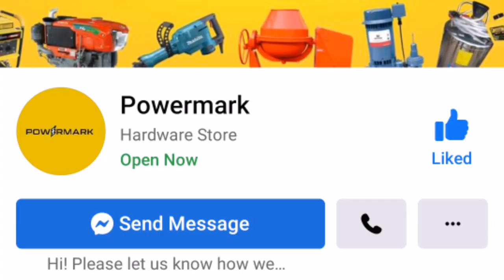MAKITA Jig Saw from Powermark | Unboxing and Testing|chit-man channel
Ayun nga! at  pinadalhan  tayo ng  MAKITA Jig Saw ng @POWERMARK ..
MARAMING SALAMAT PO sa pagsuporta sa ating Munting Channel..